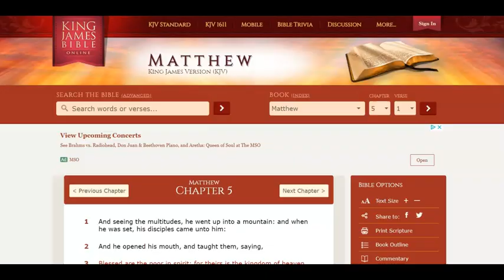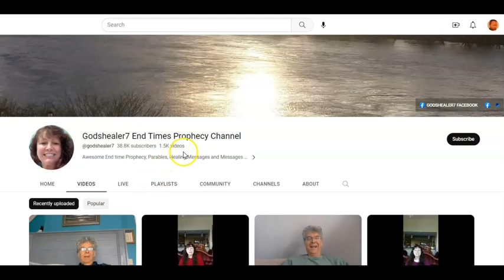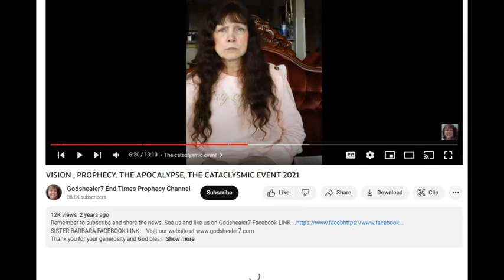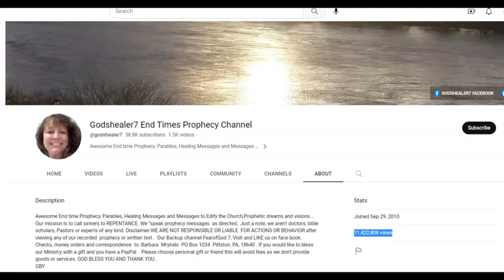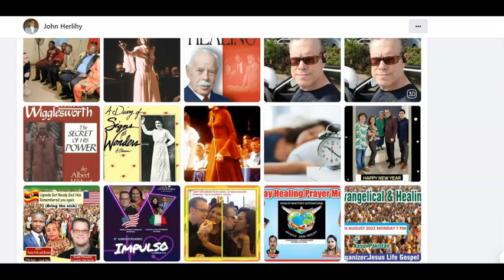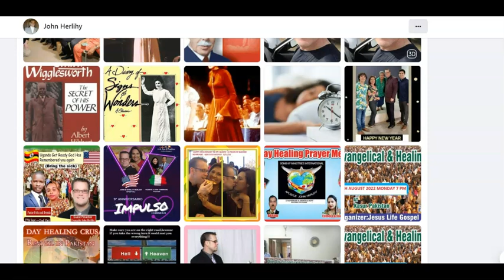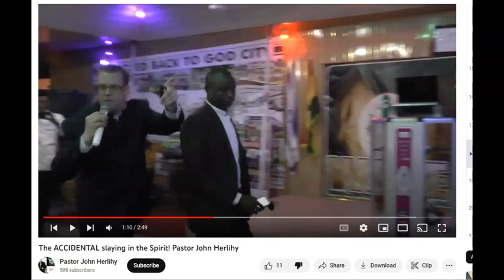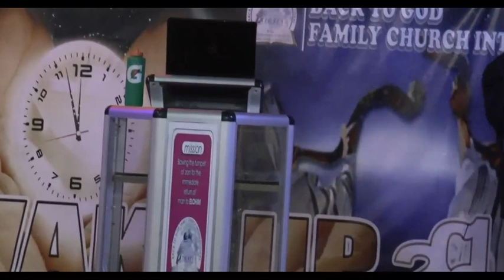Friday Fruit Clips #8